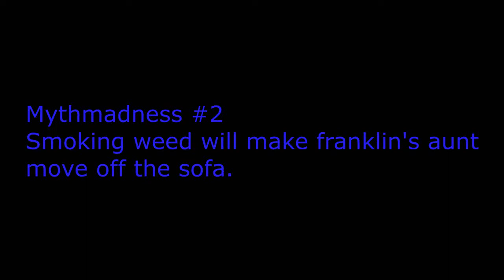Grand Theft Auto 5 Mythmadness Episode 2